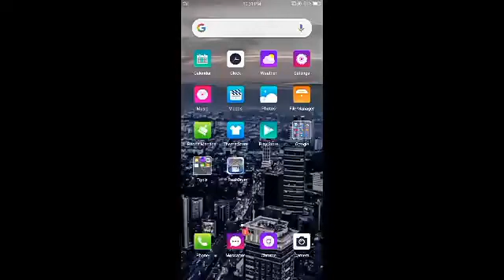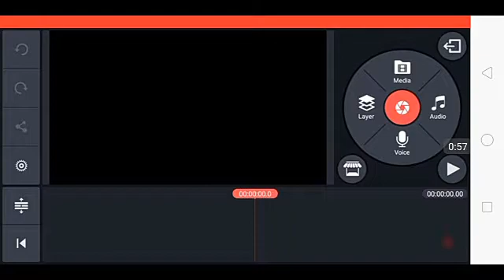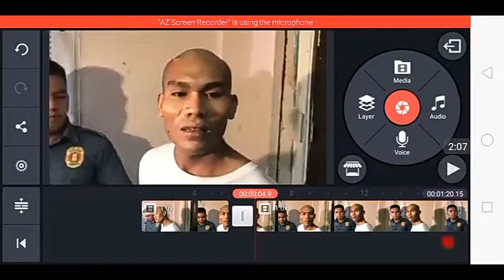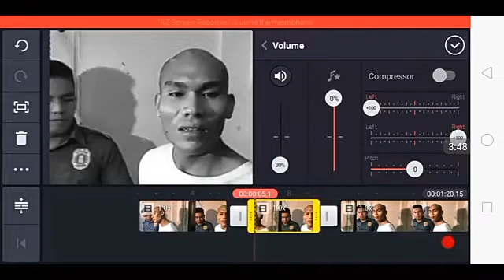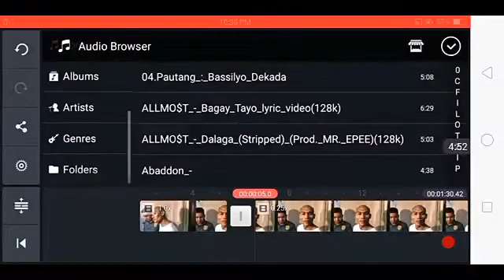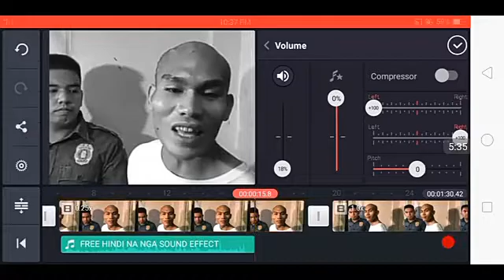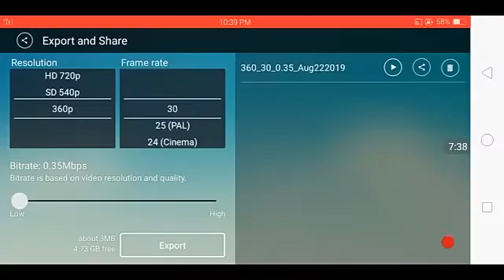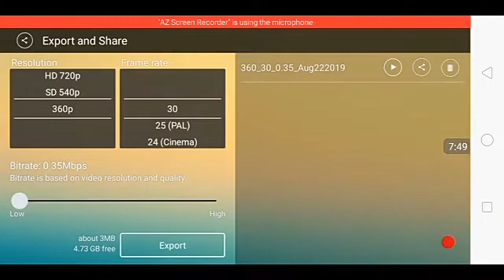Kinemaster Pro Tutorial | How To Use Color Filter In Black & White Effect | Tagalog Tutorial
Hello mga ka-Humble at panibagong video na naman para sa inyo at kung paano nga ba  gumamit ng color filter na black & white effect sa kinemaster pro,so hoping na makatulong itong aking video tutorial sa inyo  guys.💖